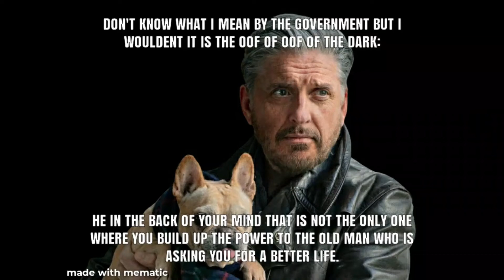He in the back of your mind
made using vo.codes